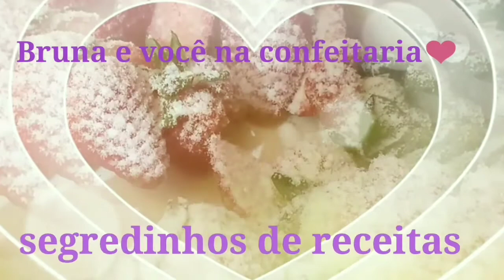Bolo de churros com chocolate/ na forma piscina.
Oi pessoal, hoje a receita é de um bolo de churros  na forma piscina com cobertura de chocolate, mas vc pode fazer também com doce de leite da sua preferência. Fica muito bom.

Bolo
3 ovos .150g
4 colheres de margarina. 85g
1 xícara e meia de açúcar refinado 270
1 colher de café de essência de baunilha
1 xícara e meia de leite 280 ml
2 xícaras e meia de farinha trigo 310g
1 colher de sobremesa de canela em pó 5g
1 colher de sopa de fermento químico 15g

forma piscina 23 de diâmetro por 7 de altura

a xícara que uso tem 200 ml de capacidade

350 gramas de chocolate
1 caixa de creme de leite .200g

Usei uma manga de confeitar com o bico 1 M da witom